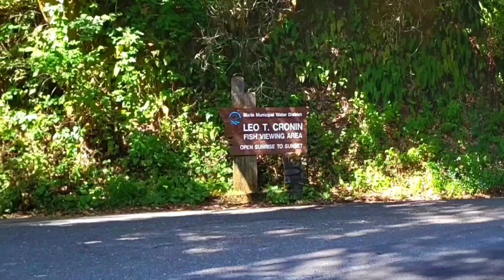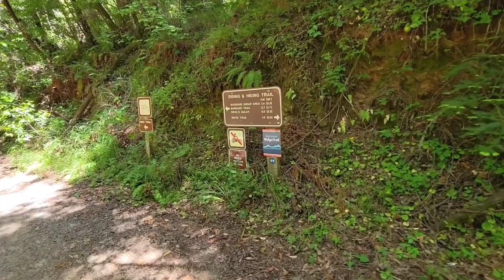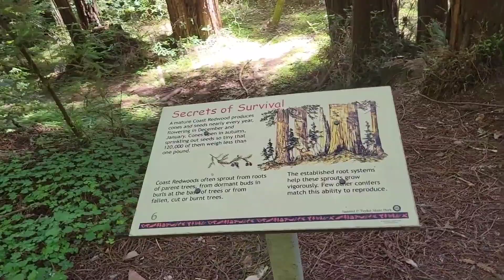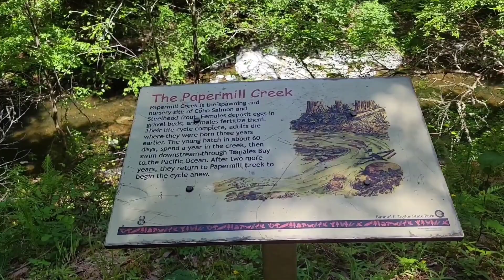Cross Marin Trail ~ Samuel P Taylor State Park ~ Redwoods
Samuel P Taylor State Park

This was once an area that logged the costal redwood trees. It is now a State Park near Point Reyes. It offers camping, trails, picnic areas, and a look back into the history of the area. The Lagunitas River is a popular spot to see the salmon run in the early winter. The Cross Marin Trail actually runs 5.3 miles from just outside of the park to the fish viewing area on the opposite side of the park.

I only hiked a portion within the park, from the southern area to the northern part of the park. It's popular for bicyclists as well as for runners and casual walkers.